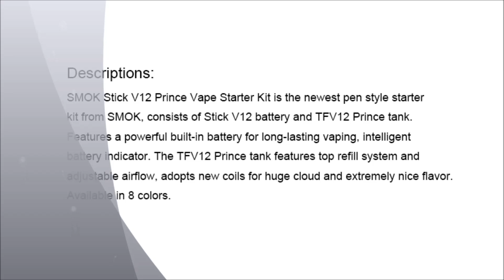SMOK X Priv 220W Starter Kit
The extremely well designed X-Priv is Coming, slim body with huge high definition colorful screen, included tank is TFV8 prince lockable tank that use baby beast coils and new cobra drip tips.